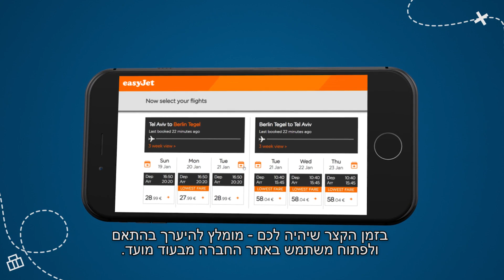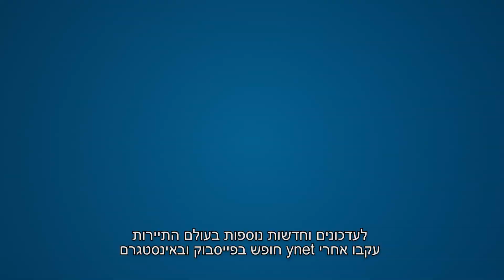מתחת לרדאר: כך תתכוננו למכירה המוקדמת של איזיגט ותטוסו בזול בקיץ ובפסח